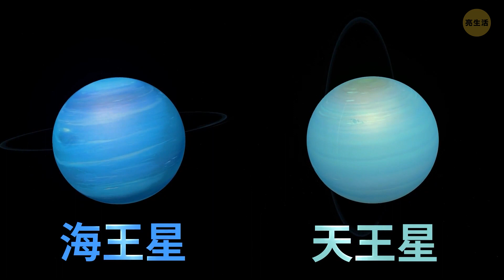如果以每顆行星來取代我們的月球會怎樣 (3D)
每天晚上你仰望天空，都會看到月亮。但想像一下，如果某天你在原本月球的位置上，看到了火星或土星，會怎樣。這會對我們的星球帶來什麼影響?會把地球變成另一個世界嗎?或者不會嗎?

在這部影片中，我們要來探索，哪一顆行星可以安全地取代我們的月球。替換成哪個星球，又會最具災難性?

動畫由亮生活製作。